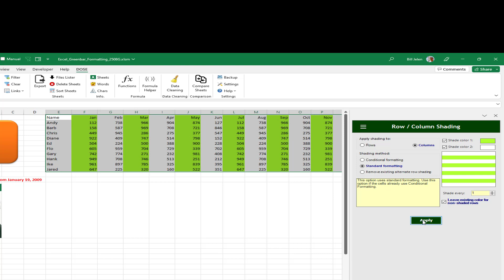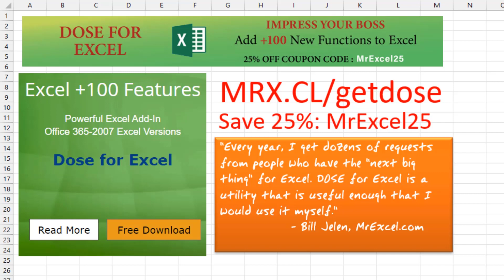Excel Banded Rows Formatting - color every other row in Excel - Episode 2508G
Microsoft Excel Tutorial: Applying alternating-color format in Excel (also known as Greenbar)

Back in the days of COBOL, we called it Greenbar paper. There would be four rows of green and four rows of white. It helps your eye to follow the data across the page.

Today, Microsoft calls this banded rows. The video also shows banded columns.

Previously, we did this with conditional formatting and the MOD function.

how do i show banded rows and coloms in excel

Today, I am showing you a faster way using the DOSE for Excel add-in.

(0:00) Problem Statement: Apply Greenbar Format in Excel
(0:11) Using DOSE add-in for Excel
(0:21) Use Conditional or Standard Formatting
(0:49) Buying DOSE for Excel
(1:03) Wrap-up